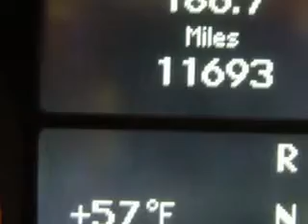2010 Mercedes-Benz R350 Ray Catena Mercedes Union Union,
2010 Mercedes-Benz R350- imagine driving this Iridium Silver Metallic 2010 Mercedes-Benz R350, equipped with a 6 Cyl. engine  and an automatic transmission with  only 11,693 miles. enjoy this great car with features like Steering Wheel Audio Controls, Navigation System, Power Sunroof, Power Sunroof, Leatherette Upholstery, Premium Sound System, Cruise Control, and much more. Enjoy the drive, have peace of mind, and drive your entire family in this 2010 Mercedes-Benz R350. see us at Ray Catena Mercedes Union today!
miles-  11,693
vin- 4JGCB2FB8AA103556

Ray Catena Mercedes Union
2585 Route 22 West
Union, New Jersey 07083